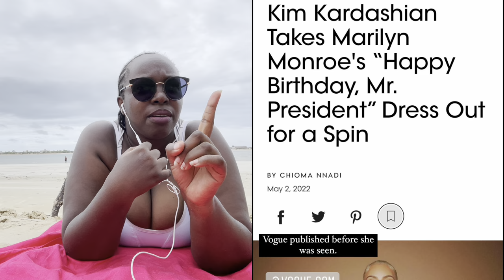MET GALA 2022 BEST AND WORST FASHION LOOKS! EVERYTHING YOU NEED TO KNOW Kim Kardashian & RIHANNA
Kim Kardashian ,The Kardashians,Kylie Jenner ,Kendall Jenner & RIHANNA MET GALA 2022 EVERYTHING YOU NEED TO KNOW & OUTFIT REVIEWS!

Today’s video is about fashion news,culture trends,beauty coverage,videos,celebrity style and fashion week updates